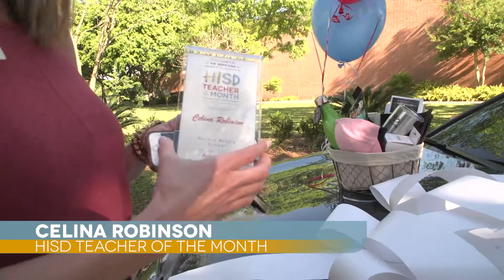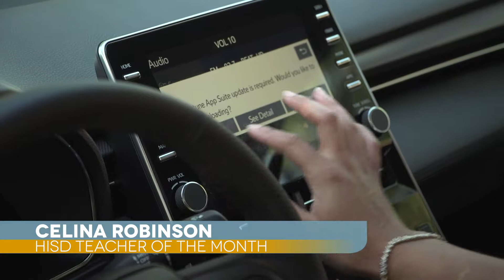Teacher of the Month April Celina Robinson